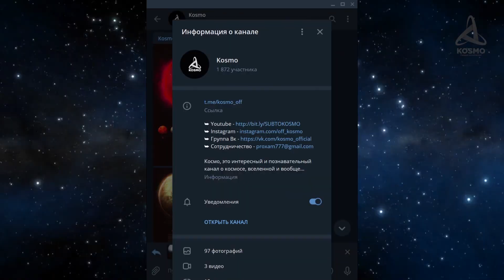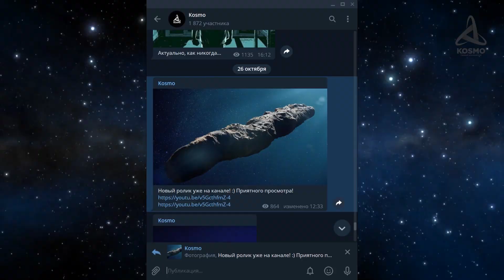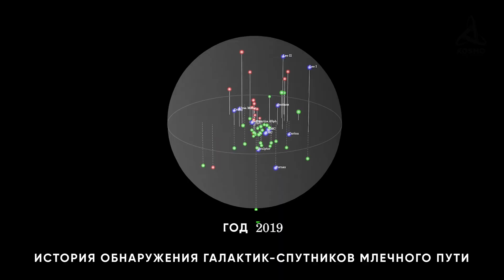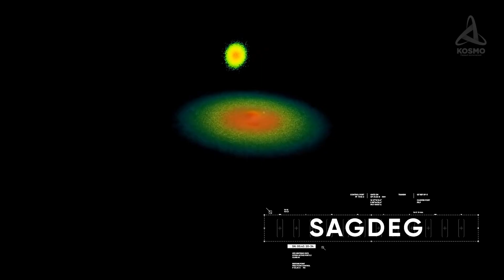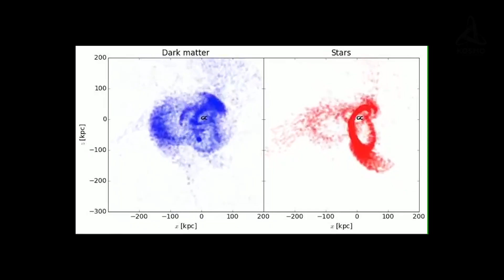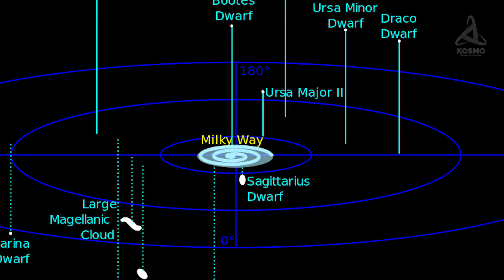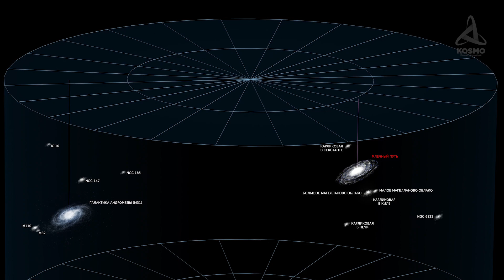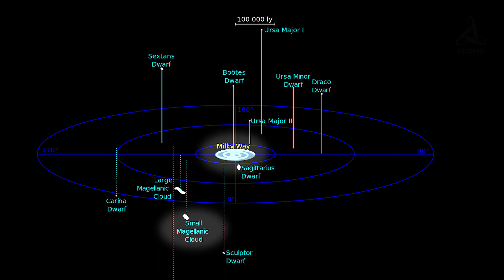ЧТО НАХОДИТСЯ ЗА ПРЕДЕЛАМИ МЛЕЧНОГО ПУТИ? БЛИЖАЙШИЕ К НАМ СОСЕДИ.